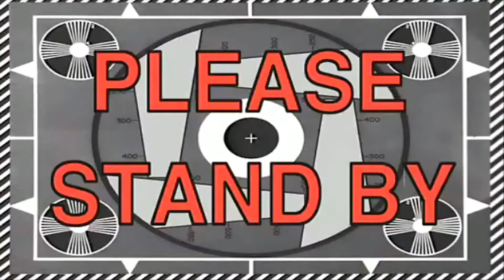What can you start now? Reflecting On My First YouTube Video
During this time I have been able to reflect and look back at how much this channel has grown. I think there is no time better than now and if you want to start something new... just START!